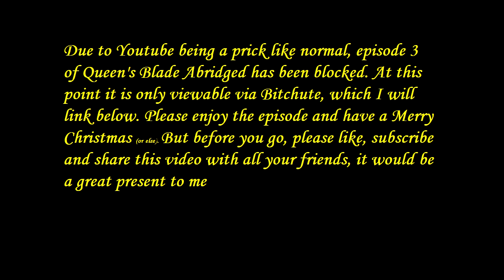Queen's Blade Abridged 3 - Walk Like An Amaran (REDIRECT)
NOTE: So adding to Youtube's prickishness, they've decided to delete the thumbnail for this video too. What they haven't realized yet is that the exact same thumbnail is on the Youtube approved version of this video, and they haven't flagged that one. You can look at that one for yourself. But what you would have seen is Menace in blue and white striped string bikini briefs, and some kind of  ritual looking garb covering only the top of her breasts, giving you an excellent underboob shot.

Episode 3 is here, please enjoy